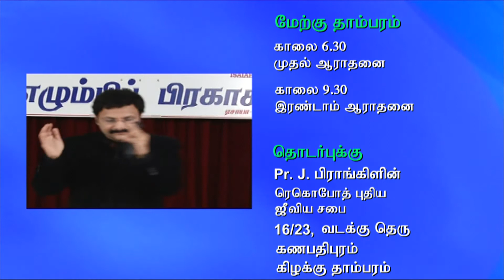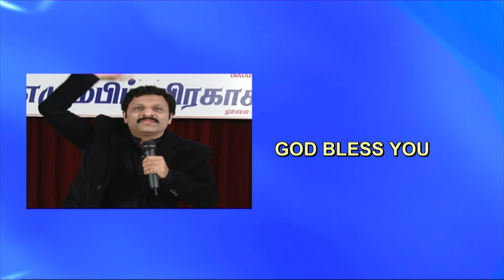கர்த்தர் உனக்கு தமது நல்ல பொக்கிஷசாலையாகிய வானத்தை திறப்பார் | Pr. Joshua Franklin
01.11.17 Tamil Christian sermon - The Lord will open for you His good treasure house | karthar unaku thamathu nalla pokishasaalaiyagiya vaanathai thirapaar | Message by Pr. Joshua Franklin Shalom